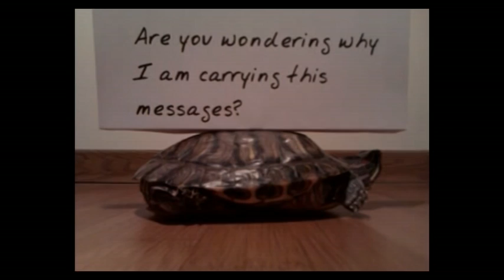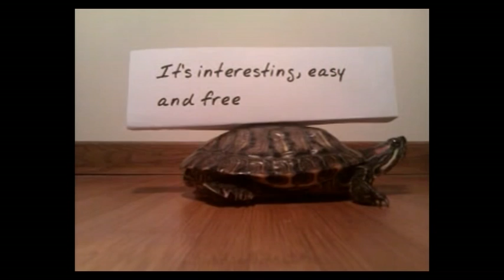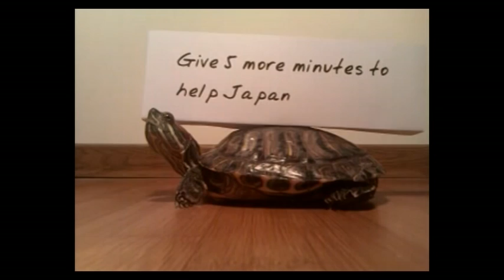Turtle For Japan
For every 1000 completed offers/survey's, 400 $ will be donated to the American Red Cross to help japanese earthquake and tsunami victims

For more details about this campaign and the donation please visit our

Song used in video: "The Turtle Song" by Jordan Weller